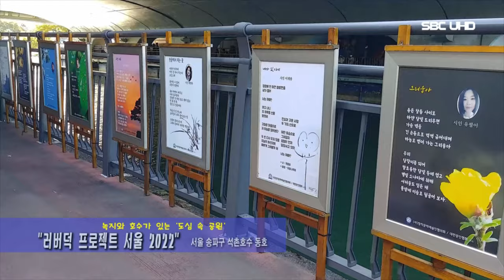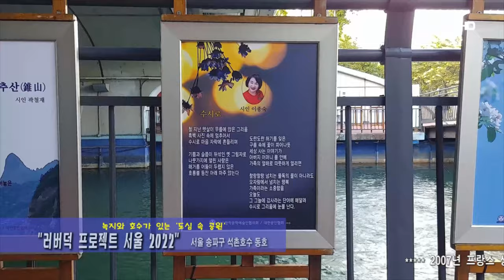석촌호수에 뜬 '러버덕'(서울1TV)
'러버덕 프로젝트 서울 2022'

8년만에 더 커져서 돌아온 "러버덕" 2022
 러버덕, 8년 전 보다 1.5m 커진 18m

드라큘라덕 등 핼러윈 러버덕 최초 공개

   서울 송파구 석촌호수 동호

잔잔한 물결만 가득했던 서울 잠실 석촌호수에 29일 거대한 노란색 오리, 러버덕이 모습을 드러냈다.

러버덕은 지난 2014년 국내에서는 처음으로 석촌호수에 전시된 바 있다. 당시 한 달 가량의 전시기간 동안 480만명이 방문하는 기록을 세우기도 했다.

29일 석촌호수 동호에서 다시 만난 러버덕은 8년 전보다 몸집이 더 커졌다.

이날 롯데물산에 따르면 '러버덕 프로젝트 서울 2022' 개막식을 통해 이날 선보인 러버덕의 높이는 8년 전보다 1.5m 커진 18m다.

롯데월드타워는 송파구청과 함께 30일부터 10월 31일까지 32일간 올해 전 세계 최초의 ‘러버덕 프로젝트 서울 2022’를 공식 진행한다

새로운 친구들도 함께 왔다. 핼로인 콘셉트의 레인보우덕, 해골덕, 드라큘라덕, 고스트덕으로 세계 최초로 선보인다.

이날 개막식에는 러버덕을 보러온 시민들로 북적였다. 류제돈 롯데물산 대표이사를 비롯해 서강석 송파구청장, 러버덕을 제작한 플로렌타인 호프만 작가가 참석해 테이프 커팅식을 진행했다.

러버덕이 돌아왔다는 소식이 알려지면서 온라인 커뮤니티에서도 이를 환영하는 목소리가 이어졌다. "반갑다", "아이들과 함께 가고 싶다", "벌써 8년이라는 시간이 흘렀다는 사실이 놀랍다" 등의 의견도 나왔다.

러버덕은 행복을 상징한다. 관객을 생각하며 작업을 한다는 호프만 작가는 이날 간담회에서 "러버덕은 행복한 느낌을 자아내는 '노란 촉매제'다"며 "모든 사람이 동등하고 평등하게 보는 데 중심을 두고 있다"고 전했다.

이어 "사회적 기준이나 인종, 성별에 상관 없이 같은 느낌을 받고 살아가는 모습을 꿈꾼다"며 "다시 돌아온 러버덕을 통해 한국 국민에게 즐거움과 희망을 전하고 싶다"고 말했다.

                                     제작총괄 프로듀서: 김성남
                                          방송:  서울1TV
 뉴스 새롭고 알찬 정보